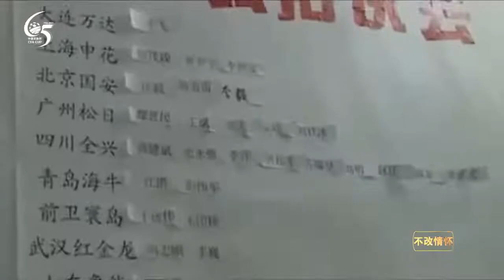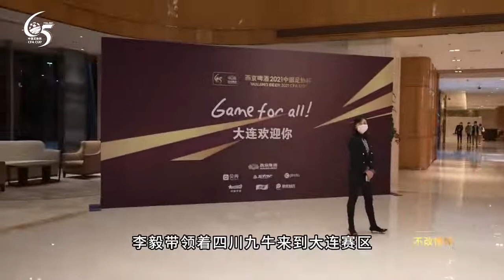中国足协杯65周年纪录片第38集：李毅和他的球队（下）